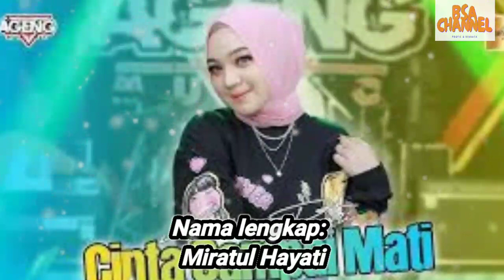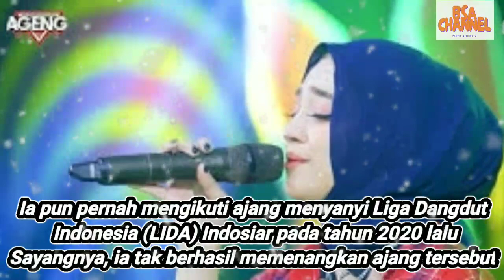PROFIL DAN BIODATA MIRA PUTRI,TERLENGKAP UMUR DAN AGAMA